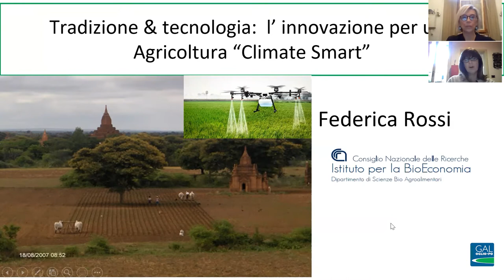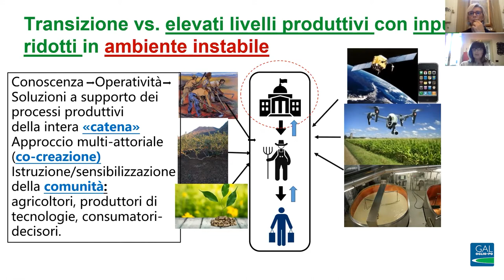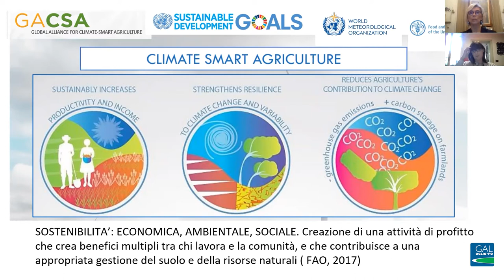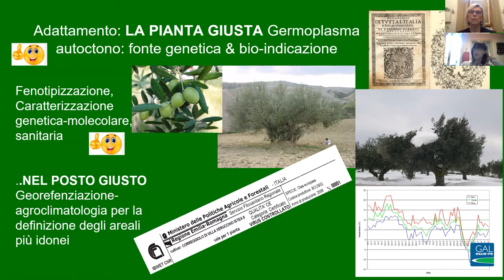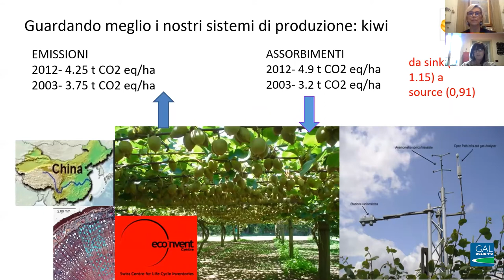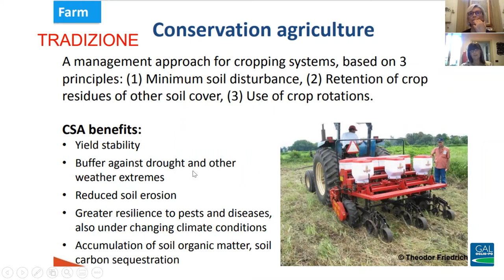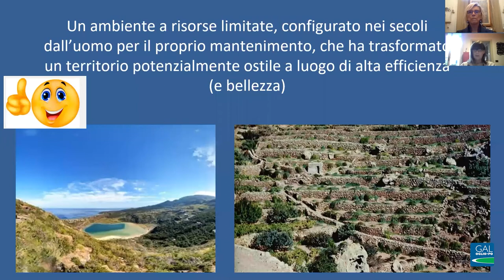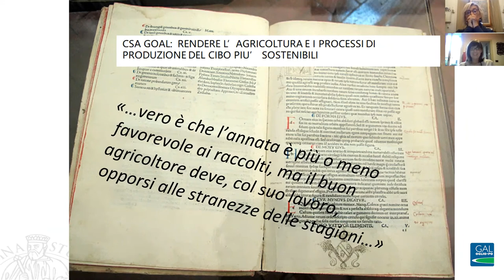Climactive2050 - Agricoltura sostenibile (Climate Smart Agriculture)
L’evento è parte del progetto di cooperazione ClimActive2050, di cui il GAL Oglio Po è capofila, che creerà una comunità di apprendimento in cinque territori lombardi.
Il webinar è rivolto principalmente a imprenditori agricoli, consorzi di imprese, consorzi di bonifica e consorzi forestali e a tutti gli operatori che lavorano a stretto contatto con il distretto florovivaistico.
La Dr.ssa Federica Rossi, ricercatrice IBE-CNR, spiegherà quanto sia necessario adeguare l’agricoltura alle urgenze e alle sollecitazioni del cambiamento climatico presenti e future. La “climate smart agriculture” comprende azioni di mitigazione, di resilienza e di adattamento a livello ambientale, economico e sociale. È un approccio che unisce il recupero di saperi tradizionali con l’introduzione di innovazioni tecnologiche e intende guidare lo sviluppo e re-orientare la gestione dei sistemi agricoli.
I webinar del progetto ClimActive2050, realizzato grazie al sostegno di Regione Lombardia con fondi FEASR, sono fondamentali per preparare gli operatori allo sfruttamento dei servizi ecosistemici, per individuare soluzioni di mitigazione efficaci e per approntare le azioni che ciascun GAL intraprenderà nei prossimi mesi.